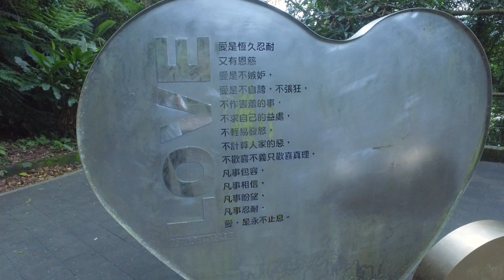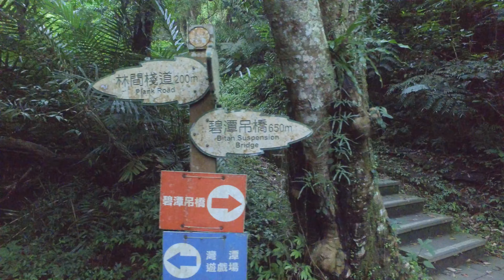Taipei Walk Xindian Hemeishan Hiking Trail 和美山步道藍線水岸步道 20230521 OSMO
本來想搭人力擺渡到對岸新店站回去，但是剛好遇到休息只好走這條線回去走碧潭吊橋到對岸